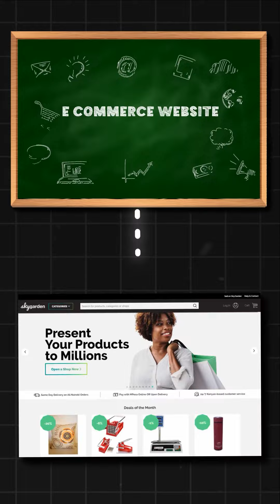Types of websites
Buy PSD Collection

Buy Course

          ◼️ VPS Configuration
          ◼️ Website Migration

▶️ Our Websites

▶️ Thanks